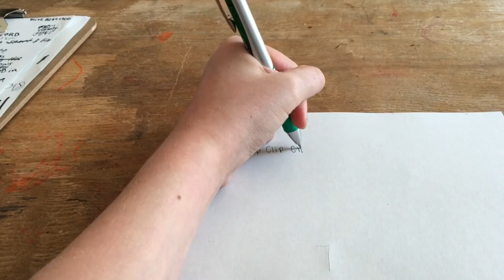Olive CLIPHouseMusic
Music is all around us, especially at home. So we're launching our CLIPHouseMusic challenge where we want to hear what your house sounds like.